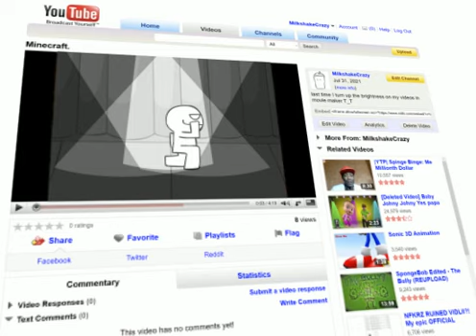BetterOffAlone (ANIMATION)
yay an animation :DDD

shh ingore the minecraft part i didn't have enough space